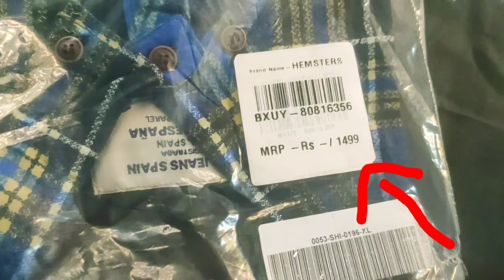BRANDED CLOTHES || TAKKULOVASTEY.? TESSKOVOCHA..? || QUALITY ISSUES..?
CONCEPT , EDITING & DIRECTED by me fvt : MASOODKHILJI (mawa )
CAMERA : NAGOOR engineerbabu
THANKS to : SHARIF ( SONU ), NARAYANA, BHANU PRAKASH, REHAMAN FAZEED, ESWAR,TEJA